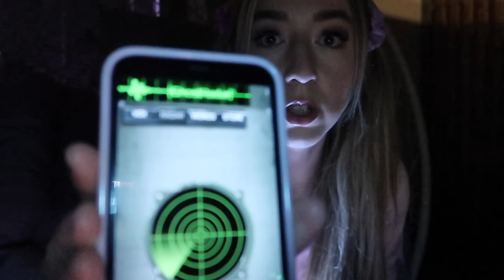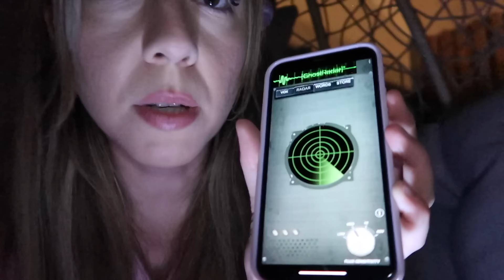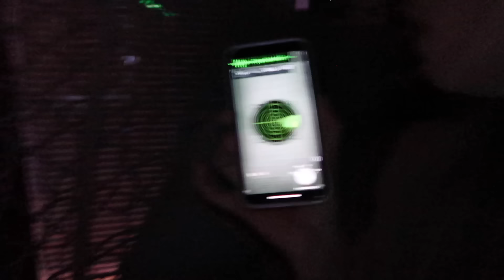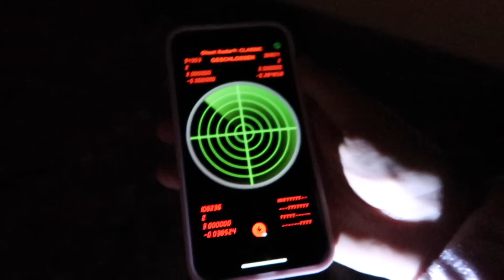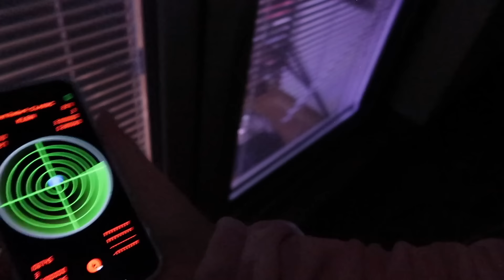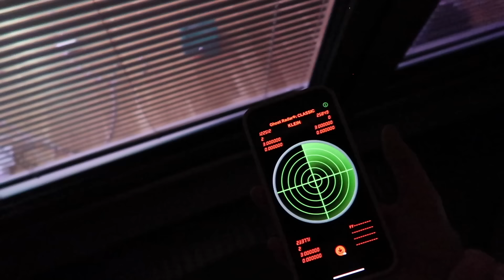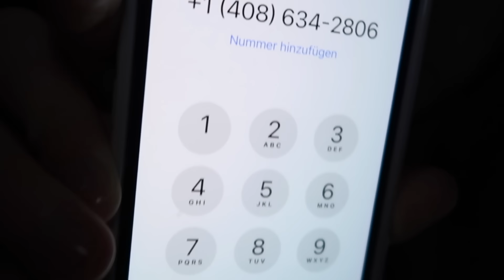mache niemals SLEEPOVER auf DACHBODEN TERRASSE Challenge um 3 Uhr Nachts im neuen HAUS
Musical.ly: @RebekahWing

24 STUNDEN wer ist BOSS auf der STRASSE in HAMBURG **THI LAN vs. BABY WELPE FLUFFY**